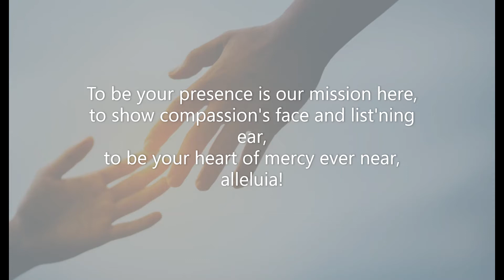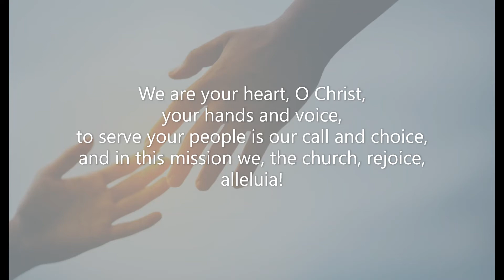Worship for the 3rd Sunday of Easter - 26 April 2020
This Sunday our Scripture passage comes from Acts 3:1-10.

A huge thank you to all who contributed their time and talents for this week's worship:
- Kim for reading
- Amber & Henry for leading prayers
- Ed & members of the Senior Choirfor our hymn of the day music

And a thank you to those who have made their resources available to congregations to use during this time:
- the prayers of intercession written by Rev. Rick Pryce of Lunenburg, NS